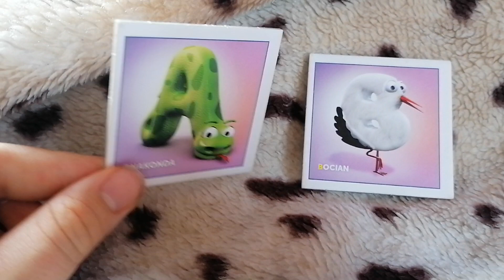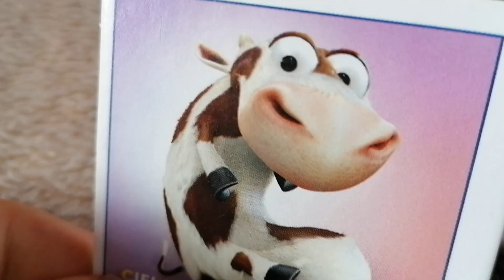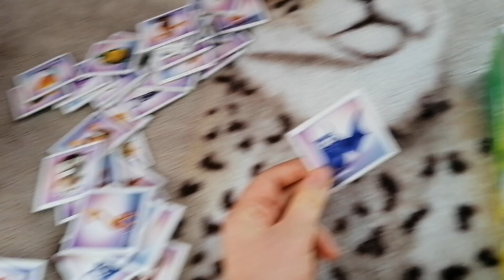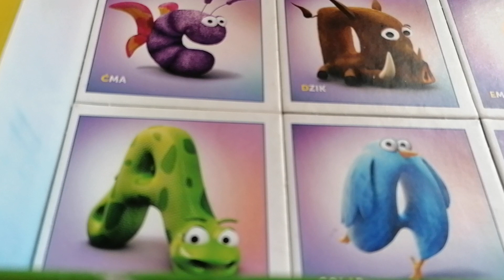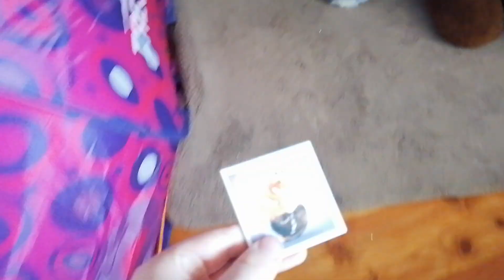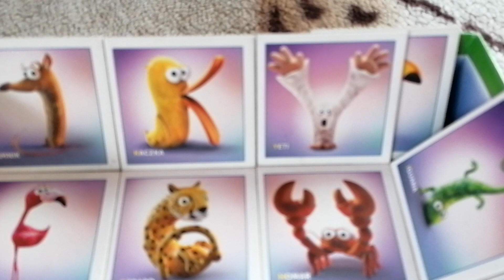Przygody TVP ABC: sezon 1 odcinek 1:walka o lody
Pierwszy odcinek przygód TVP ABC

W odcinku bochaterowie chą pojechać na lody, więc podzielili się na dwie grupy

Zostaw like co ci szkodzi?

Można dać pomysł na kolejny odc

PingwinTV